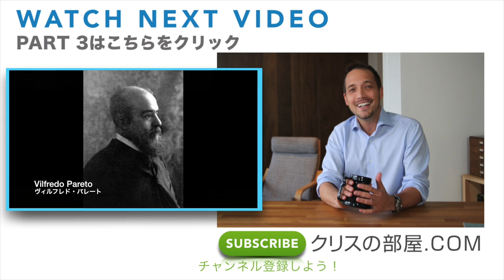仕事で使える！ 好きなコトを仕事にしている人の働き方 Part 2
マイナビ 志望動機 履歴書 仕事　平成生まれ　平成ビジネス　ビジネススクール　職務経歴書　新入社員 20代　今の就活の話を聞く 割とドライで現実的な就職活動って？　自己啓発　ワークスタイル　ライフスタイル　キャリアセレクション　好きなことを仕事にする　得意を仕事にする